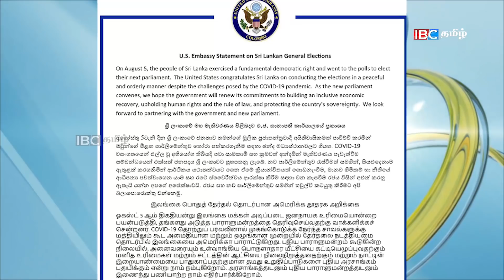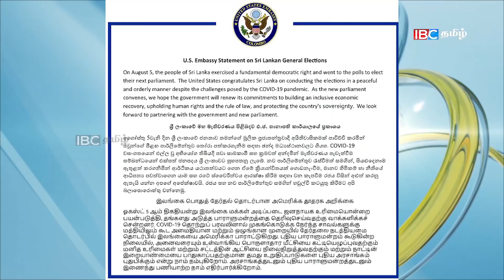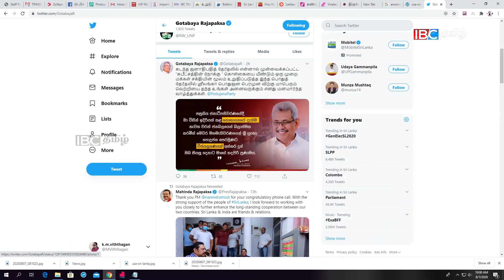மதியநேர செய்திகள்- 07.08.2020 | கோட்டையை தகர்த்தெறிந்த மகிந்த கோட்டா| ibc tamil news live